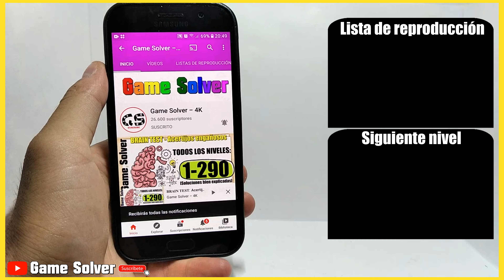𝐁𝐑𝐀𝐈𝐍 𝐓𝐄𝐒𝐓 || SOLUCIÓN NIVEL 115 [𝐆𝐀𝐌𝐄𝐏𝐋𝐀𝐘 | 𝐓𝐔𝐓𝐎𝐑𝐈𝐀𝐋 | 🗣ESPAÑOL] ✔️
Bienvenido/a a 𝗚𝗮𝗺𝗲 𝗦𝗼𝗹𝘃𝗲𝗿, el canal donde encontrarás todas las soluciones a tus juegos favoritos.

Nivel: 115
Título del nivel: Corrige esta cuenta.

🗣𝐈𝐃𝐈𝐎𝐌𝐀: Español(España) 🇪🇸

🎵 𝐂𝐚𝐧𝐜𝐢𝐨𝐧𝐞𝐬 𝐮𝐬𝐚𝐝𝐚𝐬 𝐞𝐧 𝐞𝐥 𝐯í𝐝𝐞𝐨:
· Swoosh (De la biblioteca de YouTube).